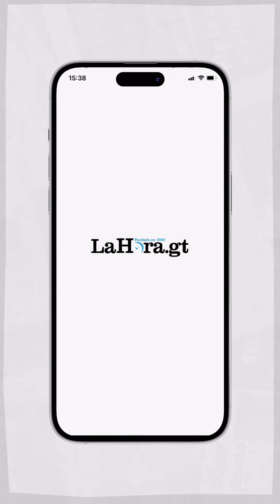Caso Génesis: Jueza señala «investigación ineficiente» del MP contra sospechosos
La jueza Raquel Méndez decidió suspender el inicio de la etapa intermedia contra los hermanos Chamalé. Te contamos los detalles 📹